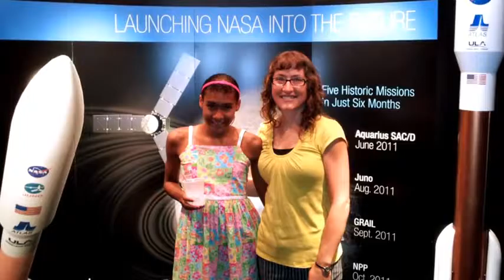Slideshow 2013 NASA Astronaut Candidate Christina Hammock Koch 1